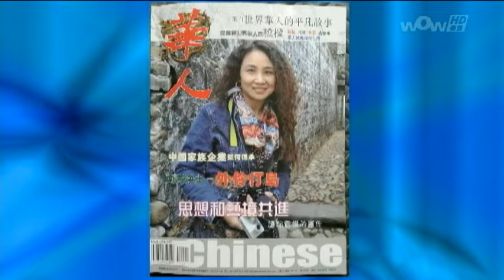0905 我的藝術情懷-西關文化情結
0905 我的藝術情懷-西關文化情結
Life@5